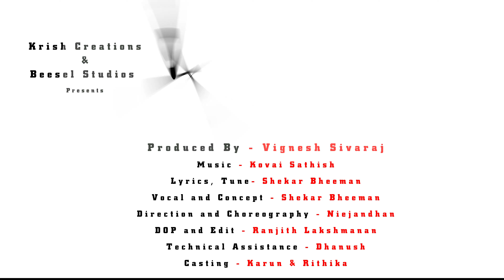DISHYUM- Baduga video song Promo/Shekar Bheeman/Beesel Studios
Beesel studios and Krish creations presents
❤️🤜Dishyum 🤛❤️ Promo

Produced by - Vignesh (USA) Katary village
Lyrics, vocal & tune - Shekar Bheeman
Direction and choreography - Niejandan
DOP & edit - Ranjith L
Technical Assistant - Dhanush
Casting - Karun & Rithika
Special appearance - Vishak Rajagopal, Gayathri Karthikeyan,Ajith,Jothik,Ragvi Shekar & Shekar Bheeman